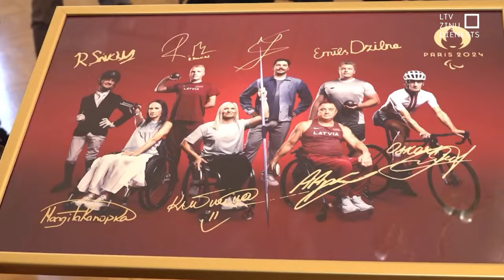Prezidents Rīgas apsveic paraolimpiešus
Paraolimpiešu panākumi ir fenomenāli, tā sacīja Valsts prezidents Edgars Rinkēvičs. Viņš šodien sportistus uzņēma Rīgas pilī, lai vēlreiz pateiktos par sasniegumiem un apsveiktu. Bet kā šī nedēļa kopš atgriešanās pagājusi paraolimpiešiem un vai treniņu process jau jāatsāk – to viņiem jautāja kolēģis Dāvids Freidenfelds.